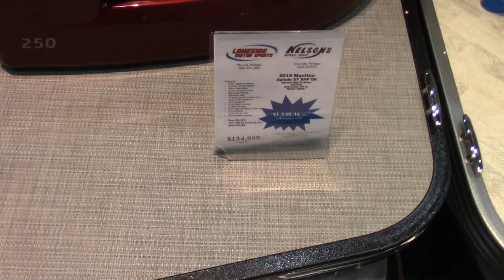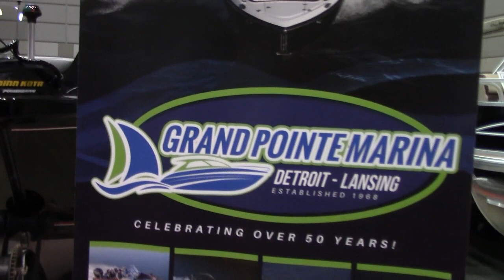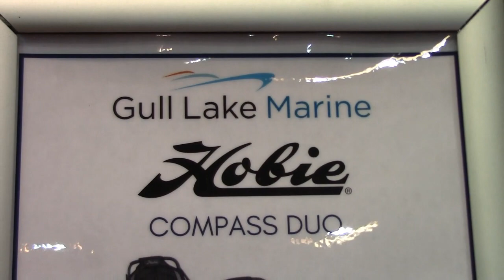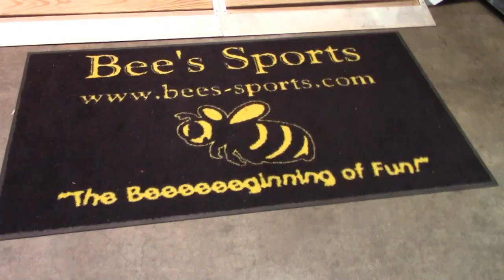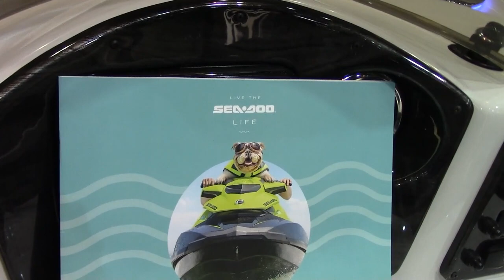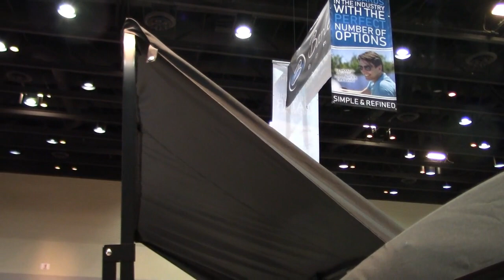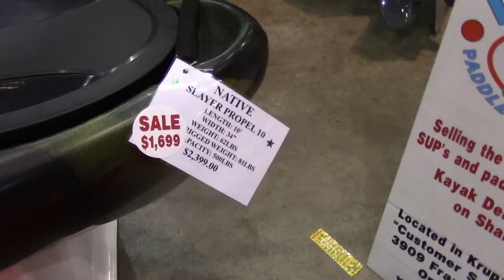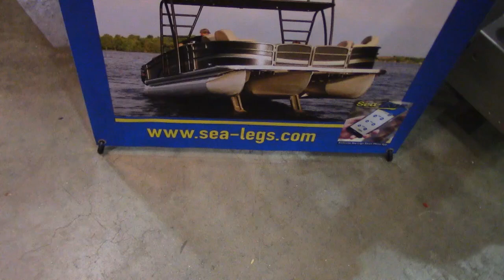Lansing Boat show